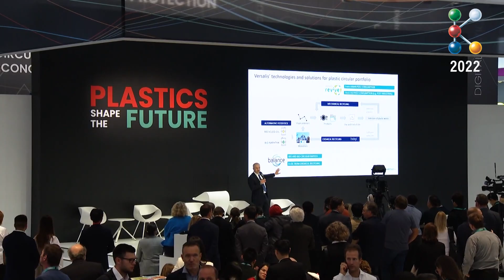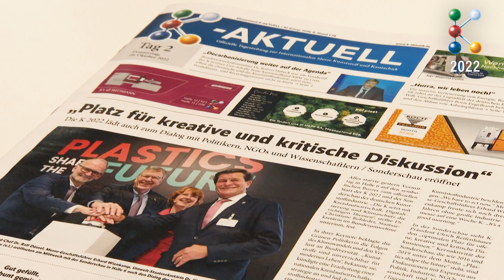K 2022: Plastics shape the future: The global stage of the industry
In our reports from K 2022, we highlight exciting topics such as Circular Economy, OPC UA, Consumer Goods and Rubber.